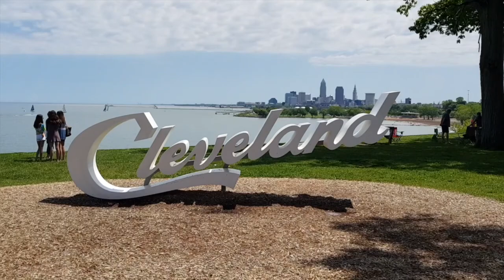Vlog 3 // Pre camp fun!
Shoutout to an awesome selection of camp friends and family who welcomed me back to Ohio and into their homes with open arms, and taken me on cool adventures.